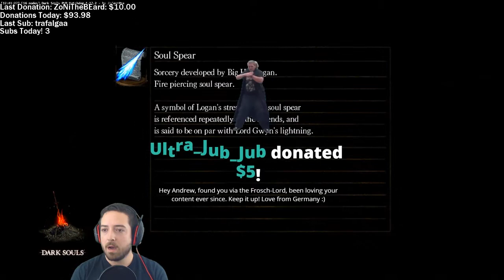Let's Bone Dark Souls Part 17